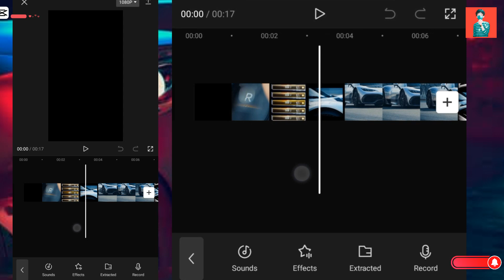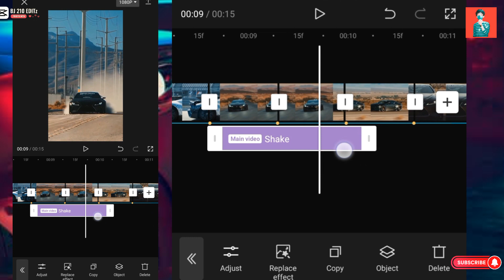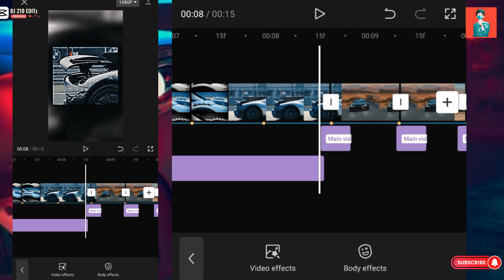Trending Reels Car video editing tutorial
Hey Guys 🖐
If you want to learn how to edit car videos using CapCut, this video is for you.
My Capcut Tutorials -
capcut tutorial shake
capcut tutorial tiktok
capcut tutorial roblox
capcut tutorial text
capcut tutorial velocity
capcut tutorial 2023
capcut tutorial kpop
capcut tutorial amv
capcut tutorial advanced
capcut tutorial aesthetic
capcut tutorial amv edit
capcut tutorial advanced transition